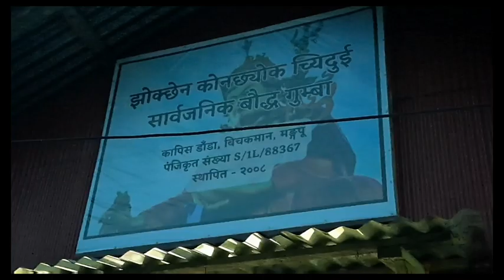Buddha Jayanti को तयारीमा झोक्छेन कोनछ्योक च्यिदुई सार्वजनिक बौद्ध गुम्बा कापिस डांड़ा !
झोक्छेन कोनछ्योक च्यिदुई सार्वजनिक बौद्ध गुम्बा कापिस डांड़ा मङपुमा आजदेखि घ्याप्सी पुजा गर्दै आगमी ५ मई २०२३ बुद्ध पूर्णिमाको दिन भब्यताको साथ बुद्ध जयन्ति पालन गरिने भएको छ।